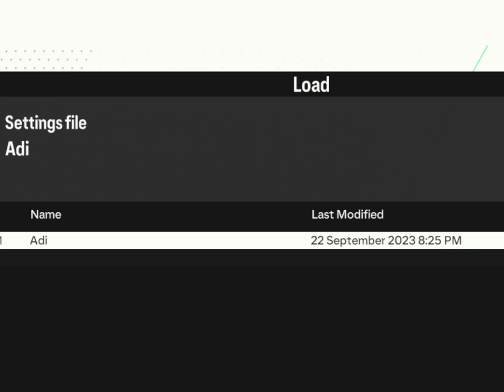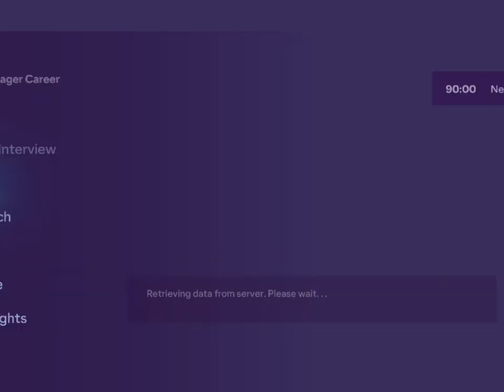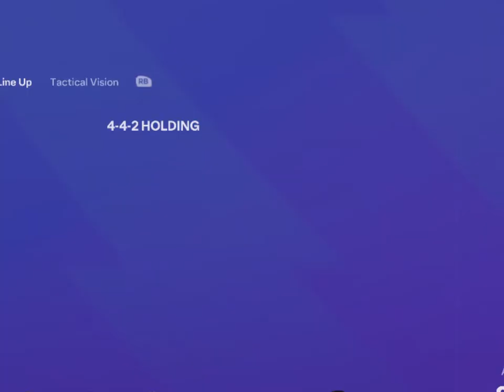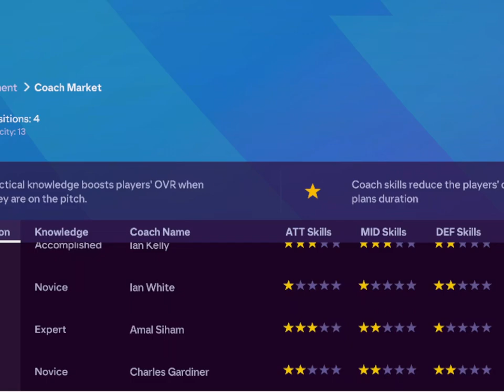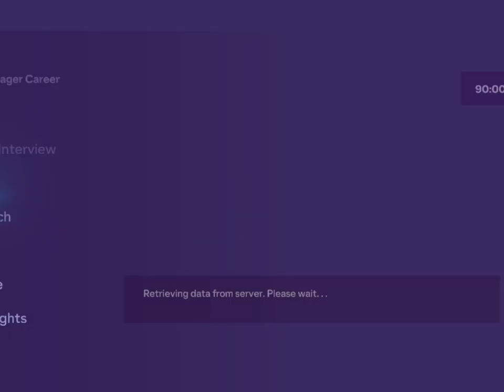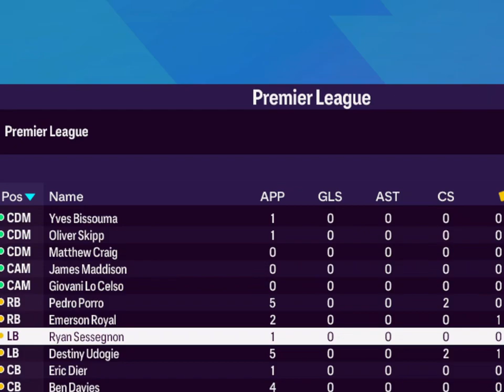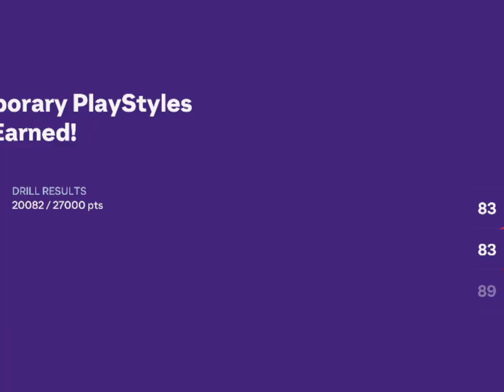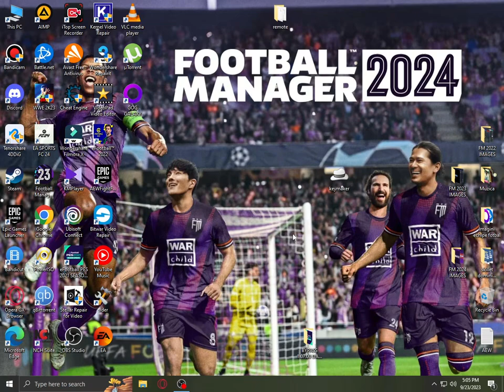FC 24 LIVERPOOL REALISTIC CAREER MODE #2 SALAH NUNEZ DIAZ THIS TRIO ARE ON FIRE GOALS FOR FUN !!!